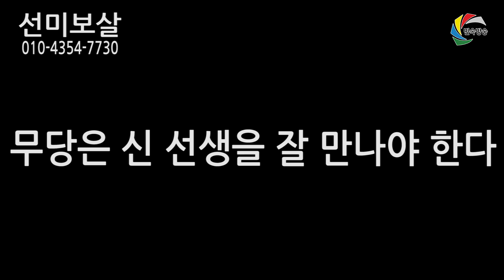무당은 신 선생을 잘 만나야 한다 서울용한 점집 선미보살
서울 강서구 화곡동 372-14번지 3층